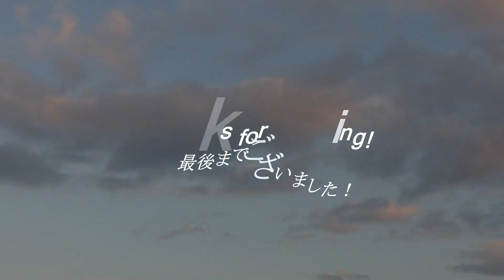ほぼ無風でウネリは入るがまとまりに欠ける冬至の日本海 231228 夕方 ~サーフモンキーTV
午後4時50分頃の日本海は気温12℃、ほぼ無風でウネリは入るもののまとまりに欠けています。天気予報によると明日午前中は、北北西風～静穏1～0ｍ、午後から北西風2～2～1ｍということで、何とか北ウネリは入り続けそうです。よろしければどうぞ！